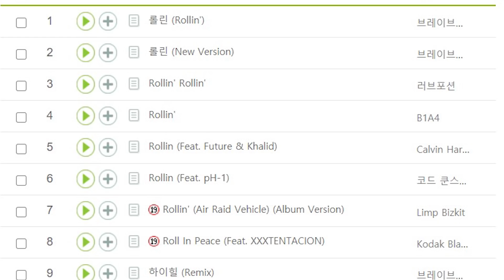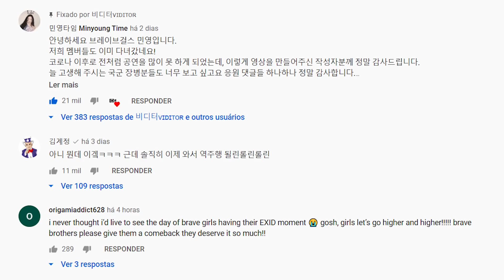BRAVE GIRLS E O NOVO HIT VIRAL DO K-POP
O momento finalmente veio aí! Brave Girls conseguiu o primeiro lugar em um chart depois de 10 anos! O hit Rollin' viralizou na Coreia e se tornou a nova sensação do K-POP. A música está subindo cada vez mais nos charts e tornando o Brave Girls ainda mais conhecido! Vem entender como isso aconteceu!